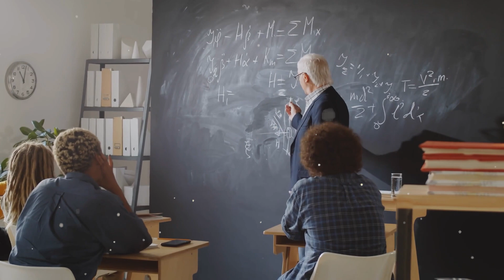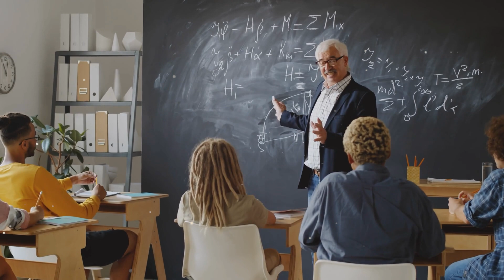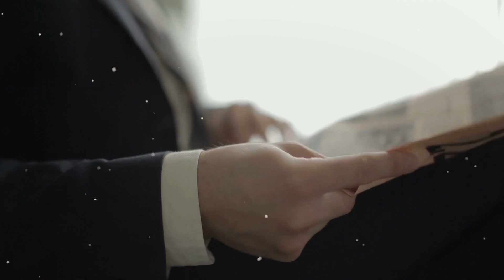Man Installed A Hidden Camera In His Daughter’s Room Before Leaving On A Trip,But When He Returned..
Amelia could barely hold back her tears again. She believed again, for the umpteenth time, that everything would still be okay. But Olivia and her daughter Samantha, now they would once again make Amelia look like a stupid, spoiled girl who was having a hard time with adolescence.  - I knew, of course, that puberty was hard," Olivia rolled her eyes at her upset husband. But this. Amelia was going downhill. If you only knew how hard it was for me to keep her in line. It wasn't like this with Samantha, though.  - I know you do a lot for Amelia, and I appreciate you for that," his father said, his eyes lowered to the floor. He was ashamed of his daughter, of her supposedly ugly behavior, and the most frustrating part was that it was useless to explain it to him.